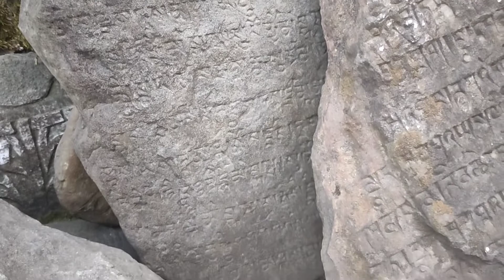Buddhist monestry at Manali